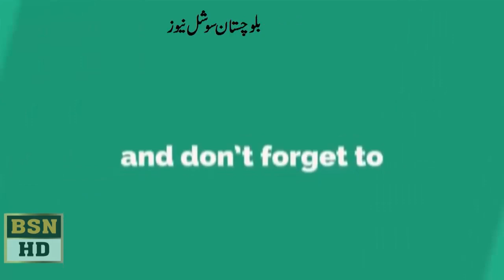وزارت مذہبی امور وبین امزہب کی جانب سے منعقد تقریب سے علمائ کرام خطاب کررہے ہیں